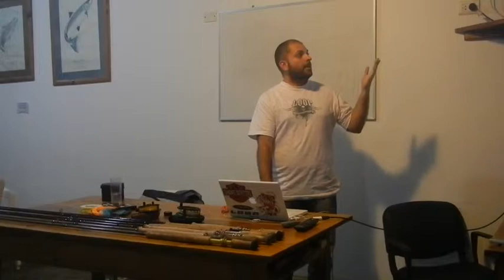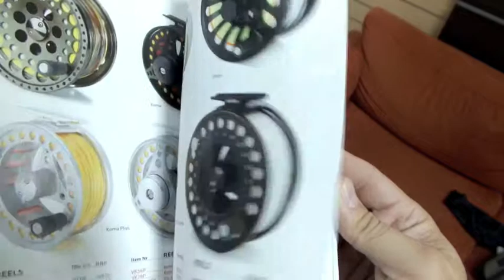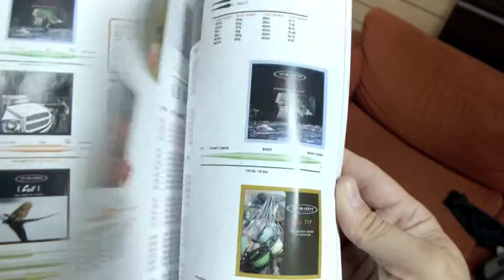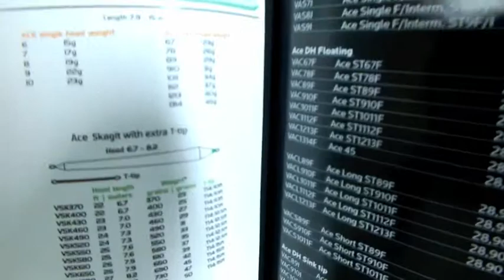Cristian Mammi, Dos manos (Parte 1)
Charla sobre Cañas de dos manos para la Pesca con Mosca
A cargo de Cristian Mammi - 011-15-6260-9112
Up Stream